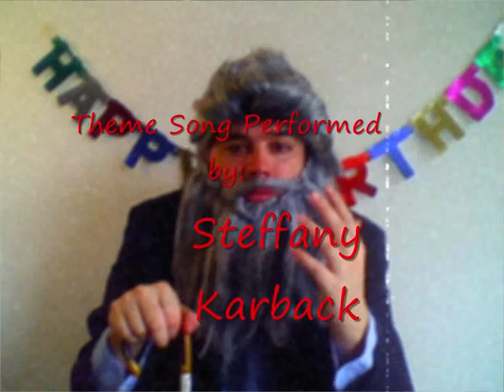Real Sports Rundown 3-12-10.wmv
Discussing Pacquiao vs Clottey and Mayweather vs Mosley. The Dallas Mavericks winning 13 in a row, Joe Nathan out for the year, and a cuban player chases a pitcher with a bat!